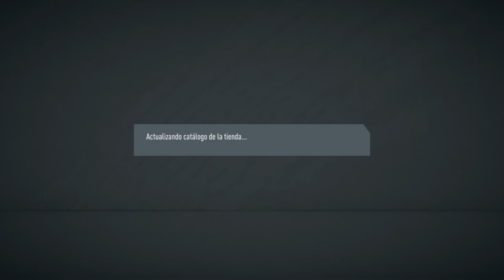+80 MEJORAS SUPER TOP!!! || FUT 20